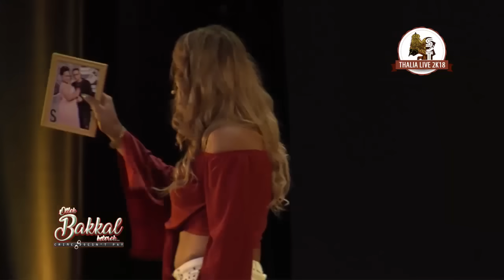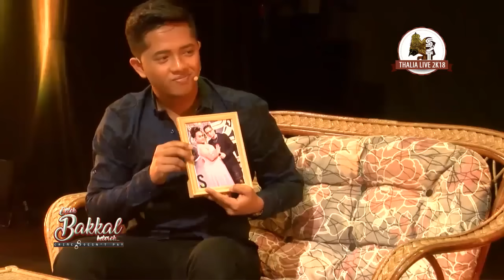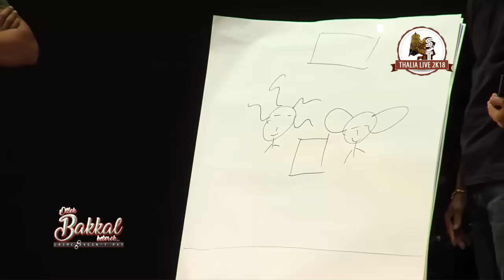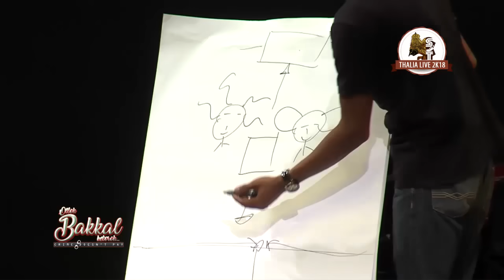Sambel Trasie Live in Thalia 2018 - Olloh bakkal ketoroh